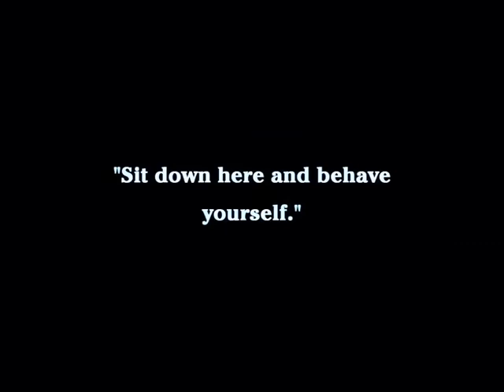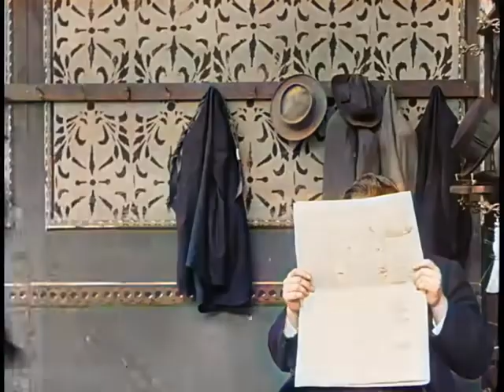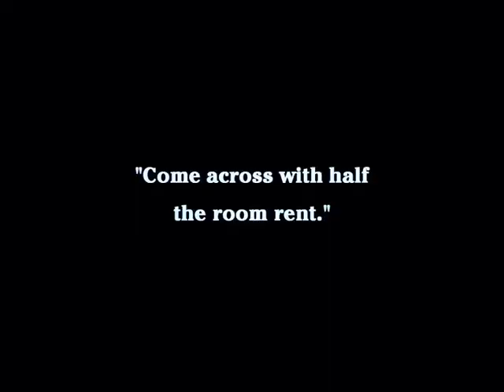Charles Chaplin - A Night Out 1915 | Comedy, Short Charlie Chaplin Full Movies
This is 37th movie of  Charles Chaplin in 15th February 1915

Starring- Charles Chaplin , Ben Turpin , Bud Jamison , Edna Purviance , Leo White
Distributed by-- Essanay Studios
General Film Company
Languages-- Silent film, English (original intertitles)